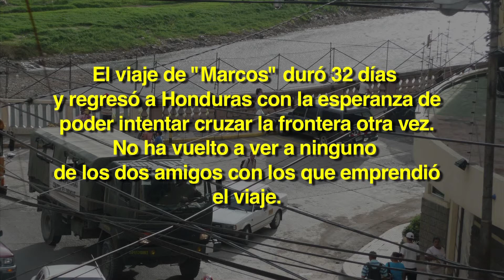El Cuento de "Marcos"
El Cuento de "Marcos"  (5 min. 25 seg.)

Un joven hondureño que llamamos "Marcos", describe su viaje hacia el norte, y las dificultades que enfrentó, incluyendo de ser secuestrado. Con decenas de miles de hondureños emigran cada año hacia el norte, la suya no es una historia inusual.

CBIG entrevistados "Marcos" en Casa Alianza, un orfanato en Comayagüela, la ciudad hermana de Tegucigalpa. Muchos de los niños en la Casa Alianza, en particular los menores de "Marcos", se quedaron huérfanos o abandonados cuando sus familias trataron de emigrar hacia el norte.

Cross-Border Issues Group/Grupo Transfronterizo reporteros Andrew Beale, Arturo López Durán, Ruben Gonzales, Tarun Gudz, Paola Lisette Meneses, Richard Schaefer, Anya Villanueva Forte entrevistadas Marcos el 20 de julio de 2010.